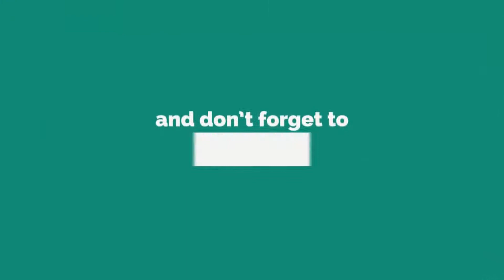Daily Among Us Highlights : peterparktv Shirtless PP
Source streams for today's compilation video:

Viewers pay Poki's lobby a visit : streamed by pokimane clipped by RedRGE streamers Twitch (0:00:00)
Shirtless PP : streamed by peterparkTV clipped by natep streamers Twitch : (0:00:26)
MATA MATA MATA : streamed by Rakin clipped by Kimi66 streamers Twitch (0:00:51)
missing steve anonymus : streamed by DumbDog clipped by Julie012 streamers Twitch (0:01:09)
unlucky Lexie : streamed by dakotaz clipped by thecountingpotato streamers Twitch : (0:02:09)
double kill caught on cams : streamed by 5uppp clipped by kaypgreen streamers Twitch (0:02:54)
DK's a bad person. : streamed by Plushys clipped by doicomehereoften1 streamers Twitch (0:03:20)
Lexie BURNS DK : streamed by 5uppp clipped by hctree streamers Twitch (0:03:39)
WAHHH! : streamed by Plushys clipped by RandyNguyen streamers Twitch : (0:04:02)
Kimi's Facepalms ARE SO VIOLENT : streamed by Plushys clipped by thecountingpotato streamers Twitch (0:04:26)
NO DALEEEE : streamed by Rakin clipped by Kimi66 streamers Twitch : (0:04:57)
DK SHOT HIS SHOT : streamed by dakotaz clipped by thecountingpotato streamers Twitch (0:05:10)
lembra desse lugar? : streamed by Rakin clipped by Jows streamers Twitch (0:05:40)
5up's read on hafu : streamed by 5uppp clipped by turtlestann streamers Twitch (0:06:03)
ZE the child : streamed by ChilledChaos clipped by alexisdeluz streamers Twitch (0:06:34)
Are you scared? : streamed by DumbDog clipped by IchibaToll streamers Twitch (0:07:00)
lobby TRASH TALK steve : streamed by itsHafu clipped by DSKOaura streamers Twitch (0:07:42)